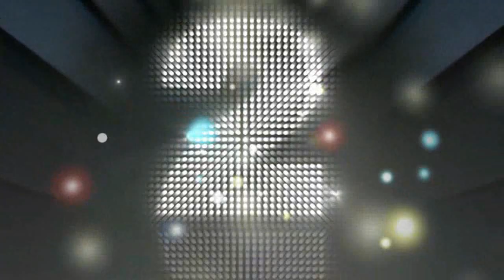Easy/Beautiful Flower finger tip Mehndi design|Latest finger tip mehndi design 2018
mehendi,
mehndi design,
designer mehndi ,
design mehndi ,
arabian mehndi design,
all mehndi designs,
rajasthani mehndi design,
mehndi design mehndi design,
mehndi designs for bride,
design for mehndi,
traditional mehndi design,
some mehndi designs,
marwari mehndi designs,
mehndi designs for legs,
designer mehndi design,
mehndi design mehndi,
beautiful designs of mehndi,
mehndi design mehndi designs,
mehndi of design,
simple mehndi
cookar's rubbar mehndi design